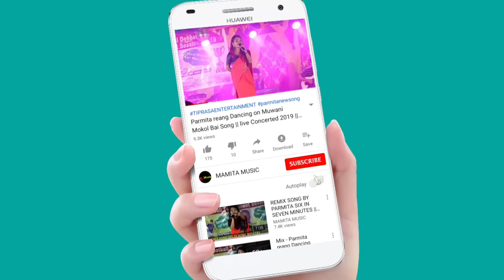THAMSO CHIKON DANCE BY KHUMPUI DANCE GROUP || 1ST FOUNDATION DAY 2022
KHUMPUI DANCE GROUP 1ST FOUNDATION DAY 2022
Org:-Khumpui Dance Group
At:-Rabidra Bhawan hall no1
Date:-9/08/2022

Copy Cover:-
Kaubru song
Kau bru
program video
Kokborok song
salka debbarma
Live performance
new song